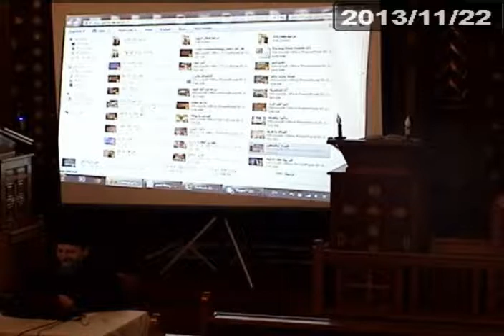سألوذ بحضنك -٢٢ نوفمبر ٢٠١٣